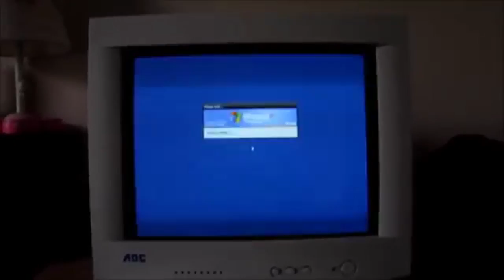Computer Shut Down Slow And Fast